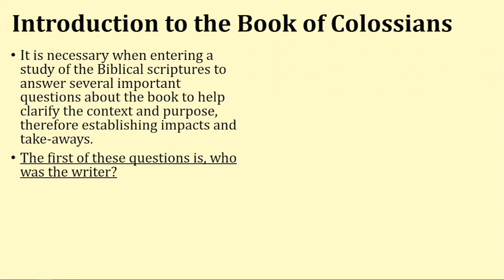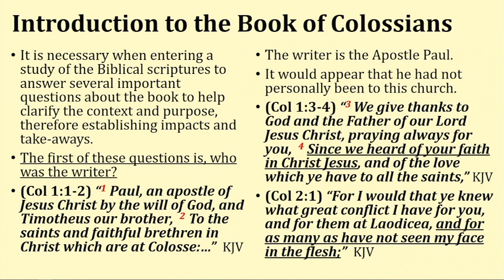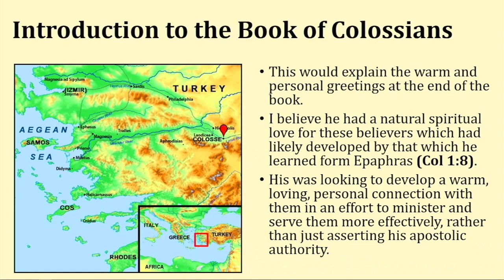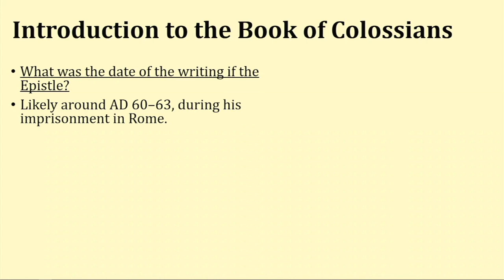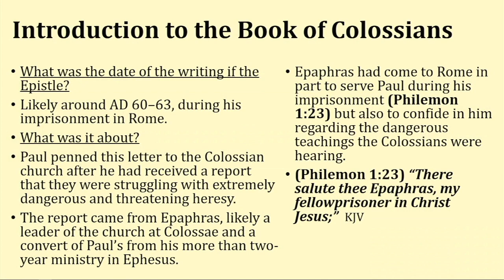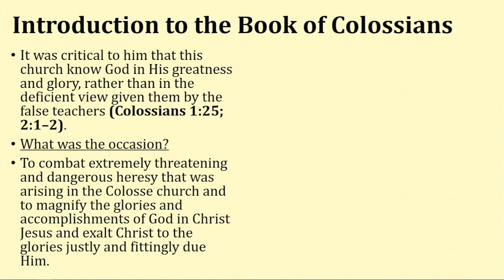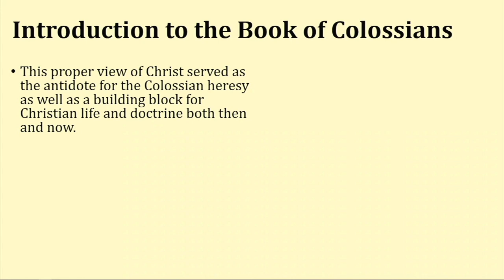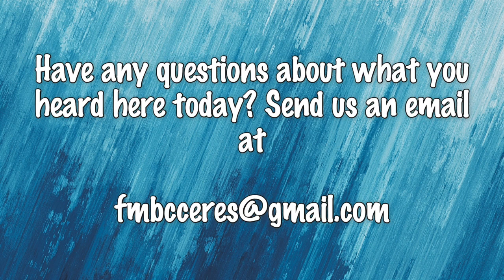Colossians: The Superiority of Jesus Christ -The answer to false doctrine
An introduction to the book of Colossians